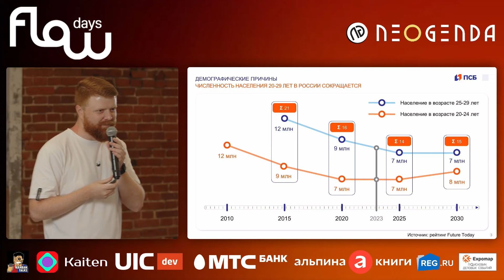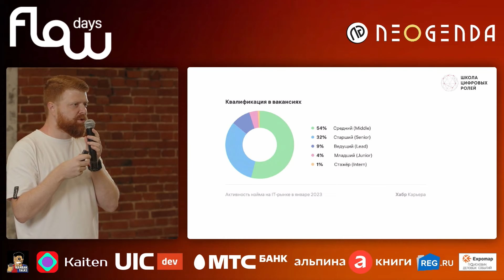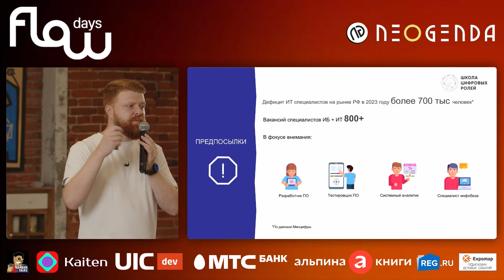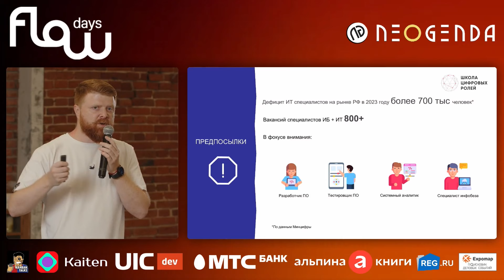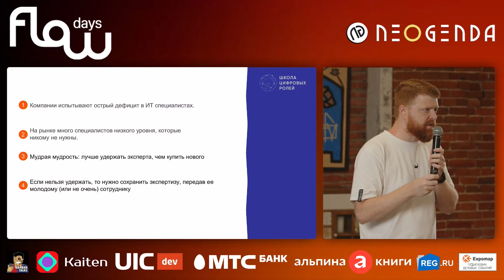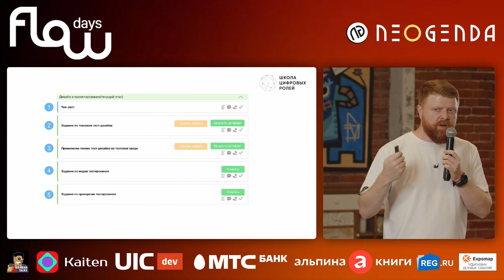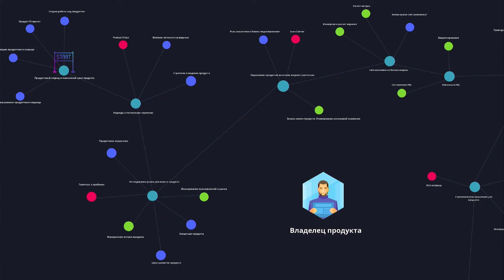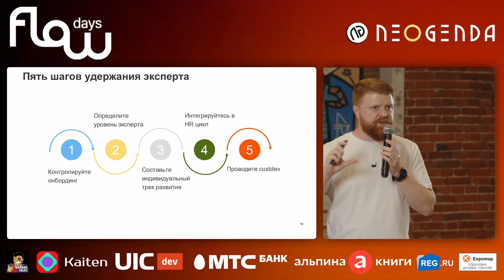Обучение IT-персонала: Как развить и удержать экспертов внутри компании?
Почему платить 300к в наносекунду не серебряная пуля? - Узнайте из доклада Алексея Кожина на конференции FlowDays 2023.

00:00 Вступление
00:30 Что происходит на рынке труда
05:08 О нехватке кадров
06:58 Выводы
08:06 Как удержать эксперта?
09:02 Пять шагов к удержанию
09:15 Контролируйте онбординг
10:35 Определите уровень эксперта
11:40 Пример результатов оценки компетенции сотрудника
12:40 Составьте индивидуальный трек развития
13:32 Интегрируйтесь в HR цикл
14:08 Проводить CustDev
15:25 Вопросы из зала

▼  О компании
«Neogenda» помогает компаниям увеличивать свой доход и улучшать качество менеджмента уже более 10 лет. Мы – команда практиков современных методов управления. Мы популяризируем kanban, scrum, agile методологию и методику okr.